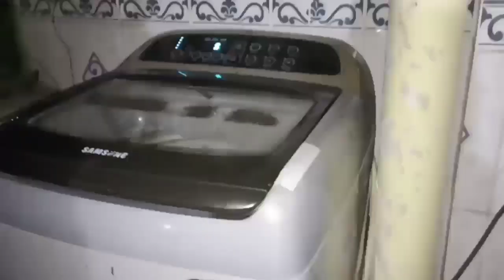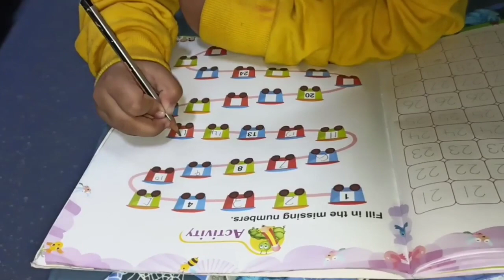How I managed My Four years Old 👧 on a train Journey all alone? Kainada trip for cousin Wedding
How I manage My Four years Old 👧 on a train Journey all alone? Kainada trip for cousin Wedding